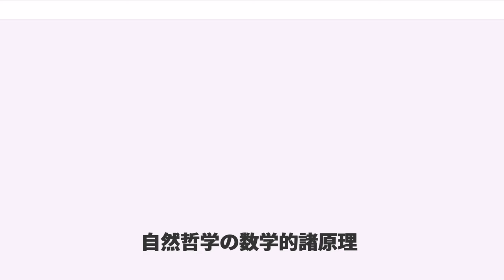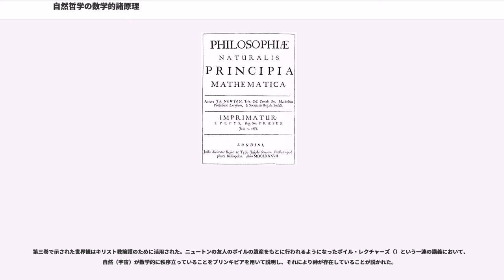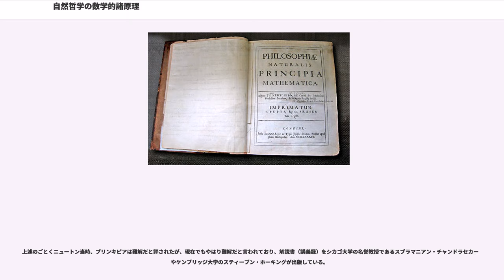自然哲学の数学的諸原理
『自然哲学の数学的諸原理』（しぜんてつがくのすうがくてきしょげんり、）は、アイザック・ニュートンの著書のひとつで、ニュートンの力学体系を解説した書。1687年刊、全3巻。古典力学の基礎を築いた画期的な著作で、近代科学における最も重要な著作の1つ。運動の法則を数学的に論じ、天体の運動や万有引力の法則を扱っている。"Principia" という略称でもよく知られている。日本語では『自然哲学の数学的原理』、『プリンキピア』、あるいは『プリンシピア』とも表記される（岡邦雄訳、春秋社、1930年や、中野猿人訳、講談社、1977年等々）。

この本が出版されたきっかけ・動機としてはエドモンド・ハレーとのやりとりがあるという。エドモンド・ハレーが1684年の夏にケンブリッジ大学を訪問したのだが、そこで「惑星が距離の平方に反比例する力で太陽に引き寄せられると仮定した場合、惑星が描く曲線はどのようなものであろうか？」とニュートンに質問したことだという。この質問に対してニュートンは「楕円だろう」と即答した。ニュートンはそれ以前に自分自身でそうした計算を試みたことがあり、すでに答えを得ていたのだという。

そしてニュートンは1684年11月頃、ハレーに「回転している物体の運動について」という論文を送付した。これを読んだハレーがニュートンにこの論文も含めてニュートンの力学研究の成果を出版することを薦め、同論文はプリンキピア第一巻の骨子となり、1687年の夏頃、500ページ余りのプリンキピア初版が出版されることとなった。またニュートンの内にはキリスト教的で神による秩序立てられた世界観を示そうとする神学的な動機もあったことも明らかになっている。いずれにせよハレーに薦められてから初版印刷に至るまで、この書に傾けたニュートンの情熱、精進ぶりは凄まじいもので、18か月で書き上げ、この期間は食事も忘れるほどの極度の集中だったという。

1687年版に初版が出版され、1713年には第二版が、1726年にヘンリー・ペンバートンが編集した第三版が出版された。

原文はラテン語で書かれている。全3巻であり、それぞれの巻のタイトルおよび要点は以下のとおり。

全巻を通して数学的な道具としては原則的にユークリッドの『原論』を用いている。さらに展開の形式も『原論』を踏襲しており、公理論的な形式を採用している。最初に公理を示し、その公理を使って証明するというやり方で進んでいく方式である。

当時、研究が進み始めていた微分・積分は用いず、できるだけユークリッド幾何学だけを用いて解説しようとしたため、非常に大部の著作になっている。これは、微分や積分などでプロイセンのゴットフリート・ライプニッツらとその内容（絶対時間）や表記法などで争っていたためと推測されている。ニュートンとライプニッツは時間の捉え方でも空間の捉え方でもしばしば見解が根本的に相違し、激しく衝突していた（空間の記事も参照のこと）。ただし、一部ではあるが代数解析を用いている箇所が無いわけではない。

出版当時、非常に難解だと言われた。上述のごとく諸事情により採用された数学的手法が複雑になっていることも一因であった。プリンキピアの出版により古典力学の基礎が築かれたのであるが、その反面、ニュートンが駆使した数学的技法が複雑であったため自然哲学が一般の素人には近づきにくいものにもなった。

第三巻で示された世界観はキリスト教擁護のために活用された。ニュートンの友人のボイルの遺産をもとに行われるようになったボイル・レクチャーズ（）という一連の講義において、自然（宇宙）が数学的に秩序立っていることをプリンキピアを用いて説明し、それにより神が存在していることが説かれた。

第二巻の「抵抗のある媒質中における物体の運動」は、内容が内容であったにもかかわらず用いられた数学的道具がユークリッド幾何学だけであったことにより説明不足となっていた面もあった。大陸側ではライプニッツの数学的手法を継承する自然哲学者たちがおり、ニュートンがプリンキピアで用いた数学的手法をライプニッツ流の微分積分学で書き換える作業を行った。これにより、第二巻の「抵抗のある媒質中における物体の運動」は当初ニュートンによって書かれていたよりも、かなり厳密に説明されるようになった。

18世紀にはラグランジュがニュートン力学の後の力...